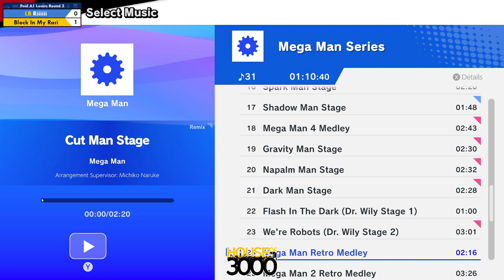Xeno322 Pool A1 Losers Round 2 Riiiiii vs Block In My Rari